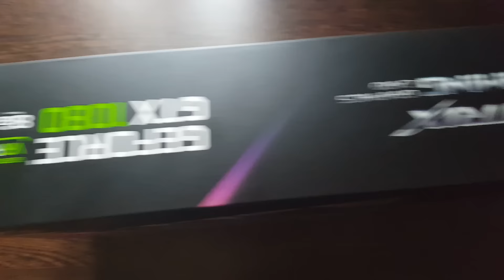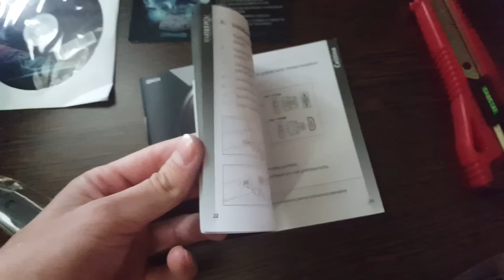[UNBOXING #20] Placa video ASUS NVIDIA GeForce GTX 1080, 8GB GDDR5X, 256bit